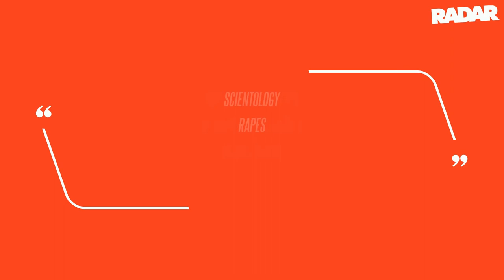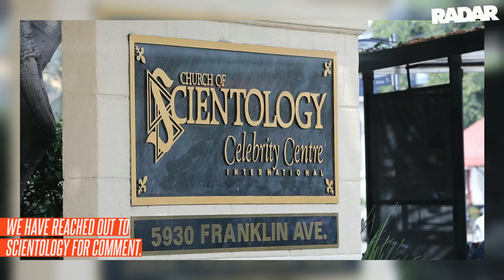Protesters Swarm Scientology's Celebrity Centre Attacking Church Over Convicted Rapist Danny Masters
Protesters Swarm Scientology's Celebrity Centre Attacking Church Over Convicted Rapist Danny Masterson